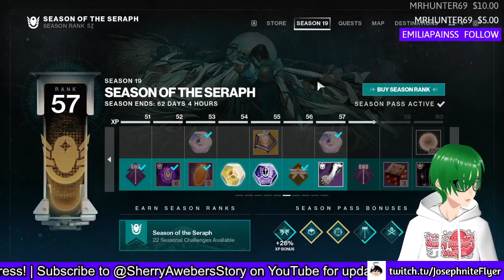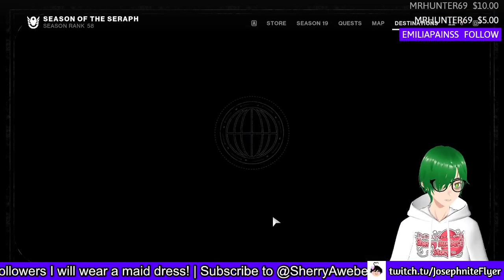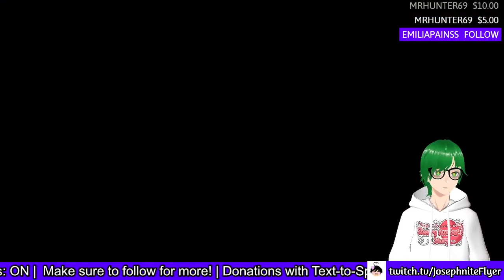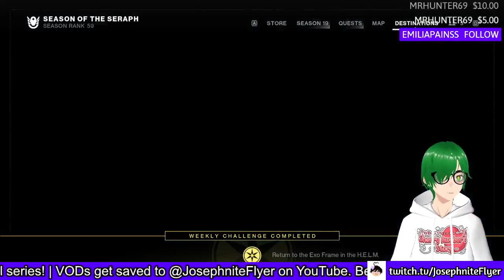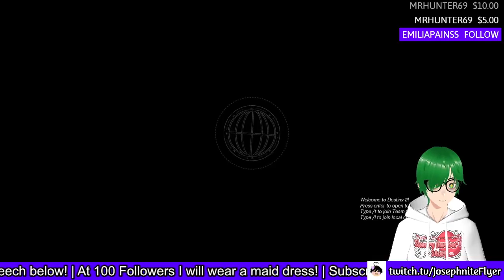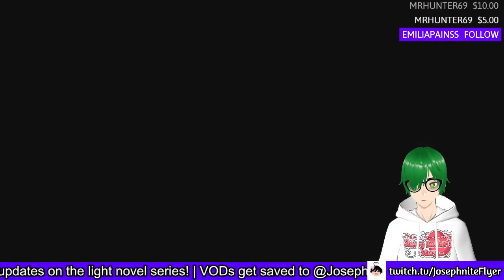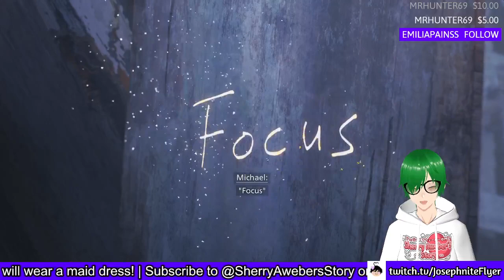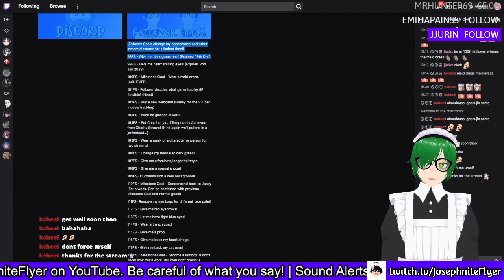WE HIT THE MAID DRESS GOAL! | Destiny 2: The Dawning, Resident Evil Village DLC #1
Destiny 2: The Dawning, Resident Evil Village DLC #1 and of course... the reveal of my first maid outfit!